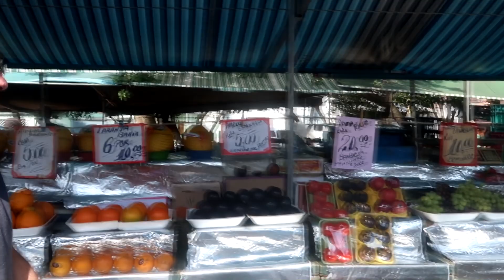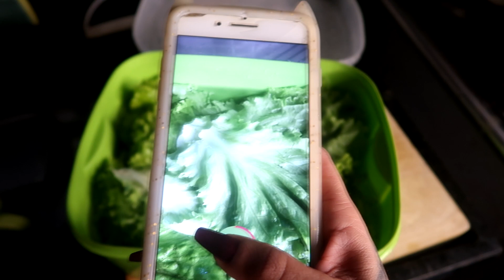DIA DE FEIRA E FIZEMOS PIZZA DE FRIGIDEIRA - NA NOSSA ROTINA DE DOMINGO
Pra quem estava com saudades do Vlogão, olha a gente aqui.. na nossa rotina de domingo!